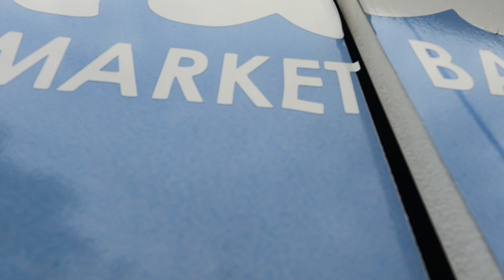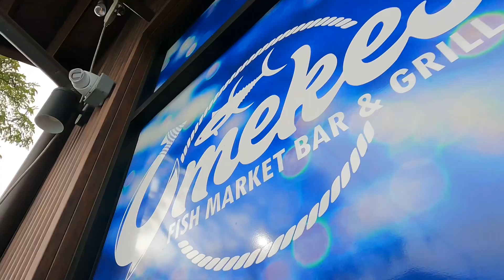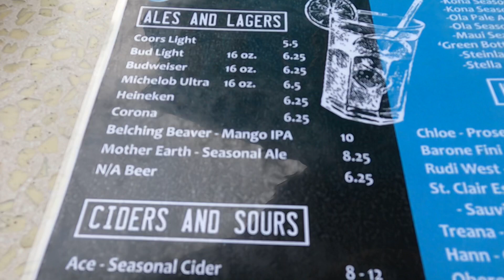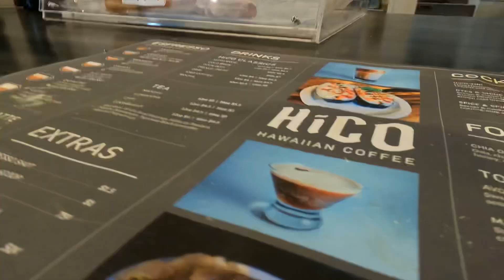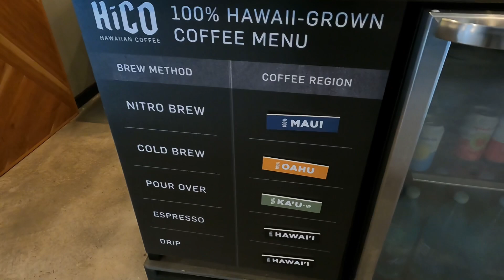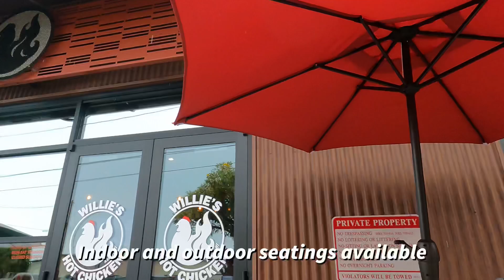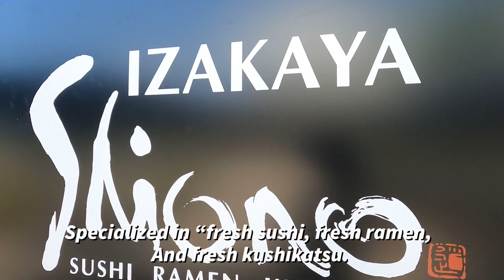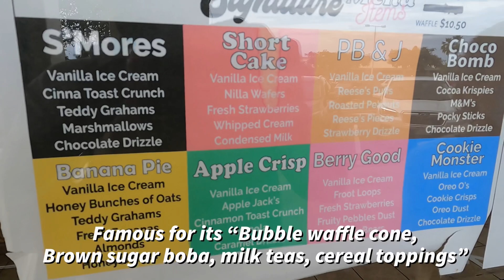Best new restaurants in Kailua Kona | Big Island, Hawaii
On this video I’m showing you 5 new recently open restaurants in Kailua Kona town, and show you what i ate and prices, please enjoy this video and don’t forget to subscribe, comment, and like...
Mahalo Nui ! 🤙🏼